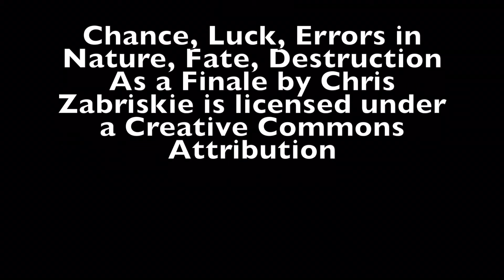Soccer is My life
We had the opportunity to explore the life of a Nigerian Soccer player who lives in the United States of America. George Afakpel, talks about the struggle and challenges that all immigrants have to deal with when pursuing their dreams in a western country. Please watch and share.